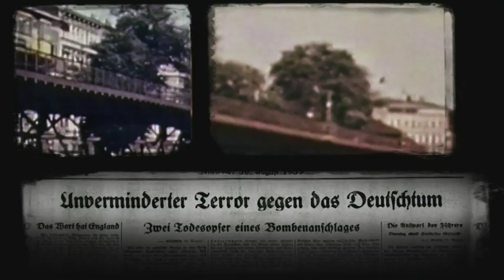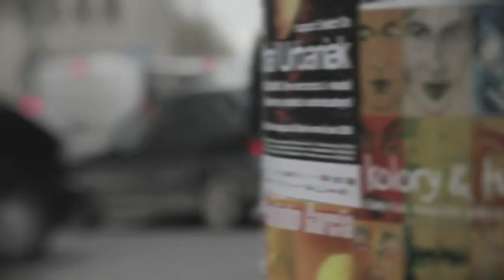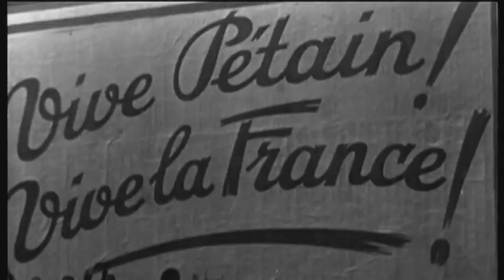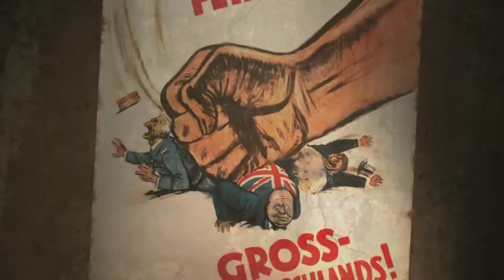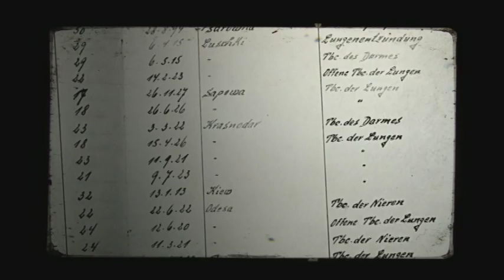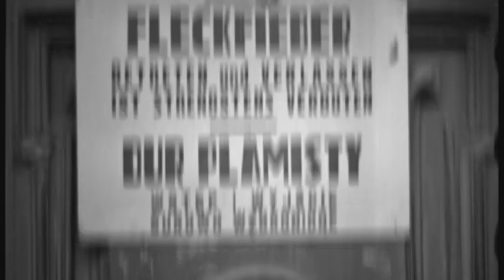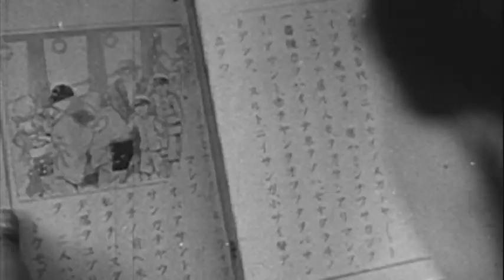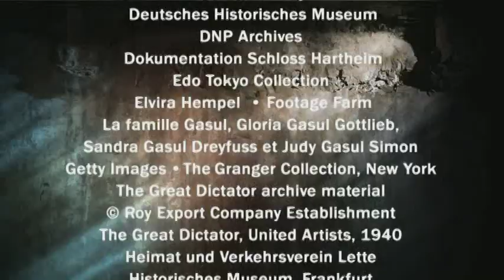Amour Hain & Propagande - Épisode 2: 1939 À 1940: Prêcher La Guerre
Lorsqu'Adolf Hitler amorce sa campagne militaire en 1939, la plupart des Allemands ne veulent pas la guerre. Mais avec Joseph Goebbels, son ministre de la Propagande, ils utilisent tous les outils de propagande possibles pour faire basculer l'opinion publique.

Le despontisme hitlérien compte des admirateurs depuis la France jusqu'au Japon. Mis en 1940 Hitler et Goebbels découvrent aussi jusqu'où ils peuvent aller pour influencer le peuple allemand.

2010 Société Radio-Canada